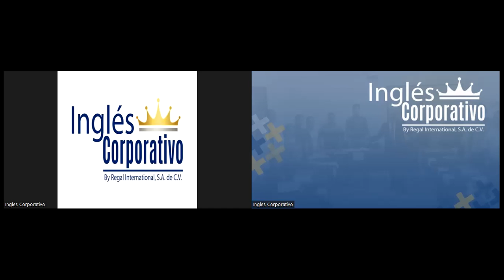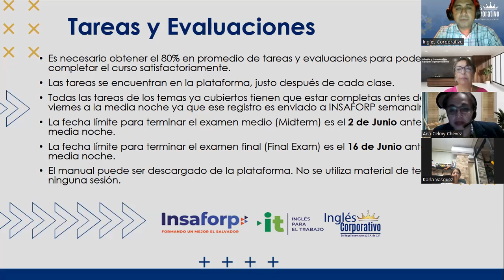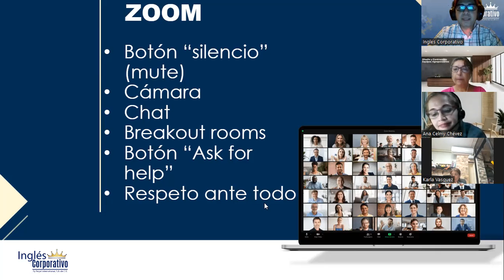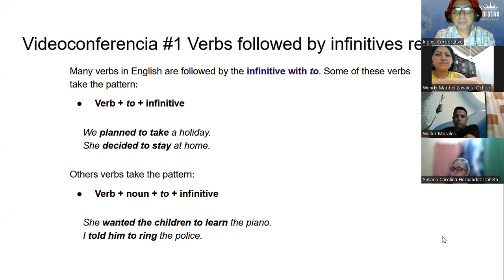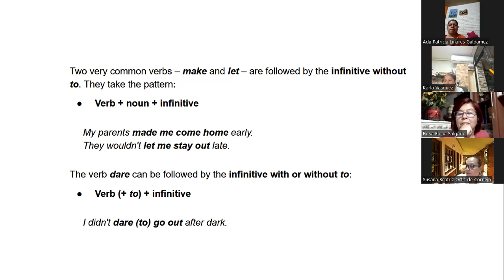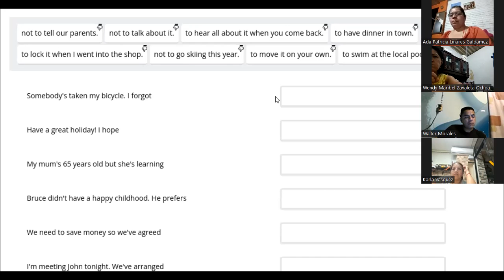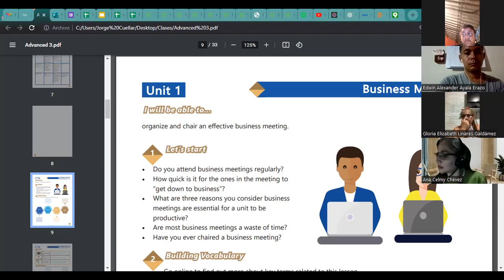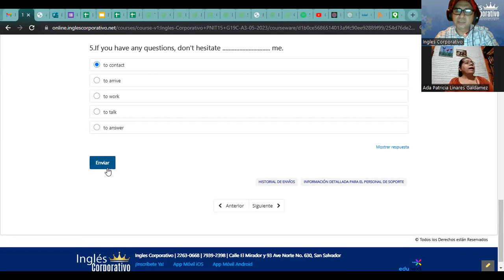Sesión 1-15-05-23-29750-8048-0074/2023-Ascencio-Verbs followed by infinitives review